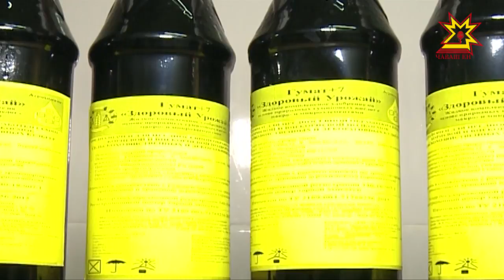Совсем скоро начнется активная посевная. В Россельхозцентре уже подготовили все необходимое.